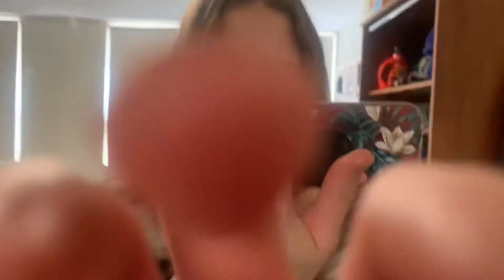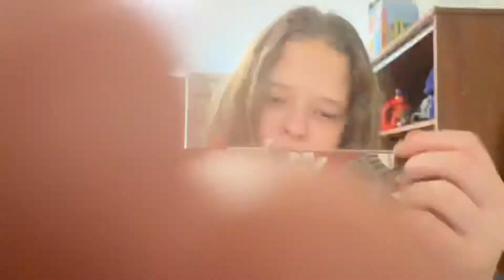ASMR Fast & Aggressive Camera Tapping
☆hello my shooting stars, I hope your dreams come true!!
This is a safe and positive place all are welcomed
You, yes YOU! You are worth it and have purpose
If you don’t know what asmr is I highly recommend looking it up😴 🎧
You are light in this world🌎